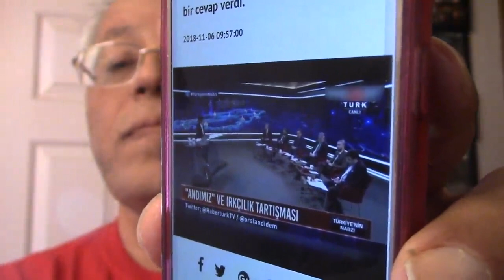4️⃣2️⃣7️⃣3️⃣ @edipyuksel Beton Teknolojisi